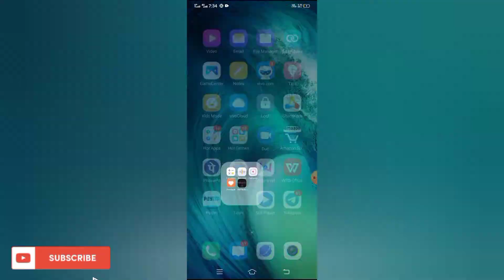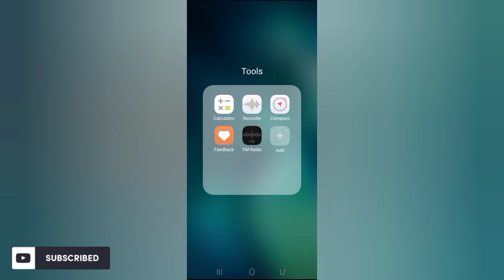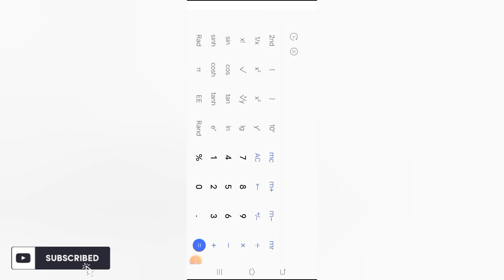How To Use Scientific Calculator In Mobile | Scientific Calculator Mode On Android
doston iss video me my ne bataya hai aap kiss tarha apne Android Mobile Phone me Scientific Calculator Mode ko On karke Use kar sakte hoo.

Green Screen
DSLR Camera

Musician: LiQWYD